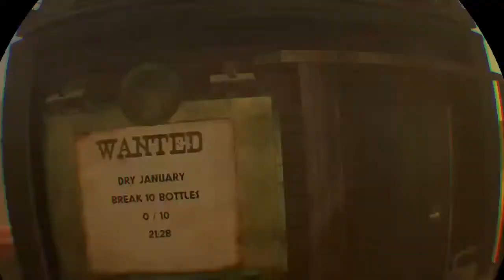🔴(VR) CAVE DIGGER: RICHES (live) 🔴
Love playing video games and showing people how I do things while giving out information about gun and other cool stuff